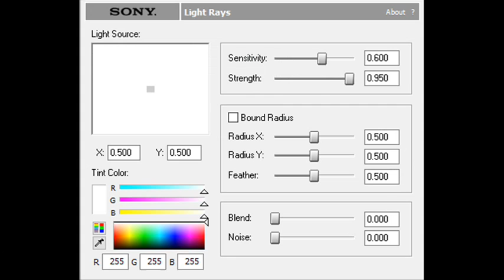How to Make Light Pinch Rays